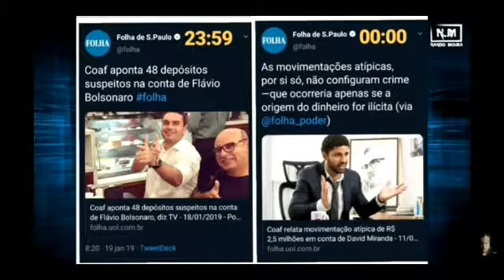Arte abstrata News crew (Intro)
Siga me nessa jornada da vida no YouTube chamado arte abstrata News crew no YouTube inscreva se no canal arte abstrata news crew no YouTube